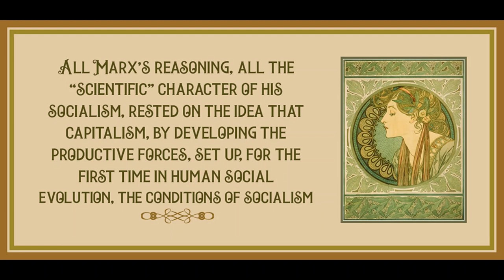Caliban and the Witch: A Critical Analysis by Yann Kindo and Christophe Darmangeat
Art is by Alphonse Mucha.